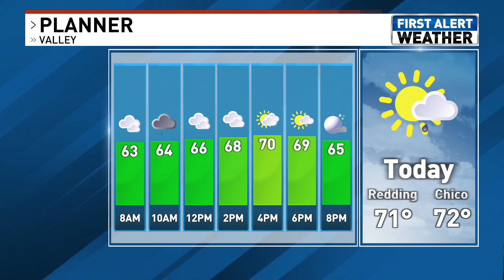WATCH: Monday October 9, 2023 Top Stories of the day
Today's Top Stories include: Butte County's urgency ordinance, Oroville squatter protest, Israel at war, Highway 36 rollover crash, and weather with @nazyjavid & @prestondonion

Turn to KRCR: Northstate's News for the latest on breaking news in Redding, Chico, Red Bluff, Anderson, Weaverville, Mt. Shasta, Alturas, Tehama, Shasta, Butte, Glenn Modoc, Siskiyou.